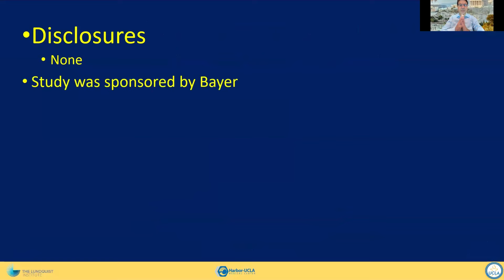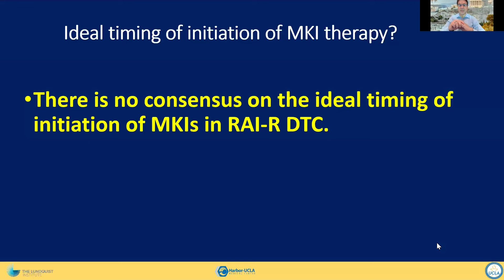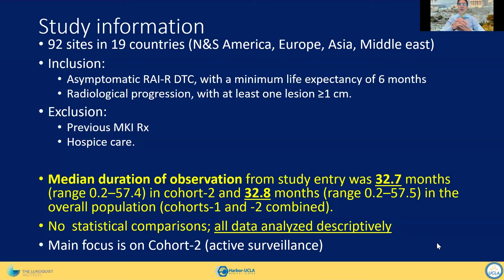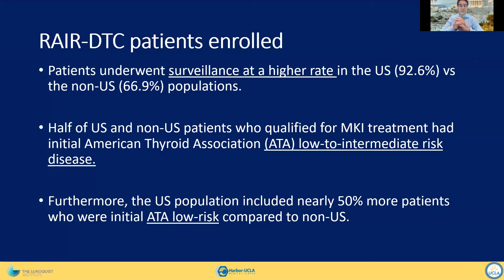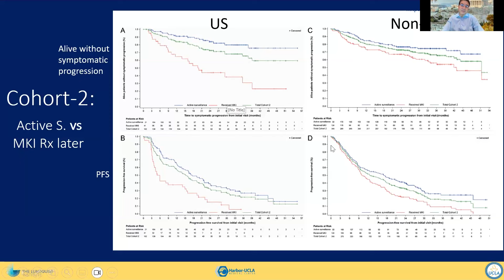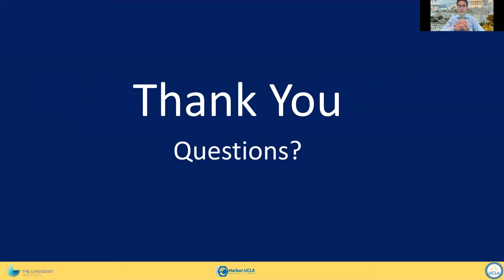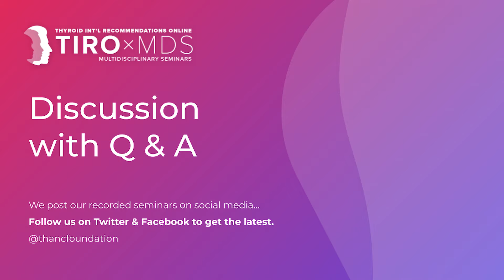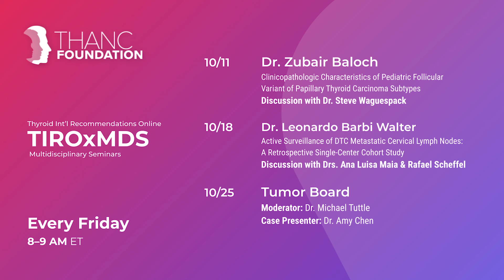Real-World Practice Patterns & Outcomes for RAI-Refractory Thyroid Cancer with Dr. Gianoukakis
We are proud to have Dr. Andrew Gianoukakis present a lecture on "Real-World Practice Patterns & Outcomes for RAI-Refractory Differentiated Thyroid Cancer." After the lecture, Dr. Francis Worden hosts a Q&A session.

0:00 Webinar begins

1:59 Dr. Gianoukakis presents

34:02 Discussion with Q&A